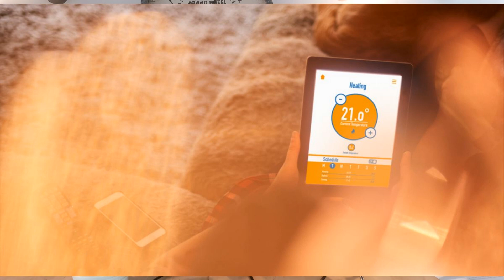Cómo afecta a Internet la lluvia, el viento y el calor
Cuando llueve, nuestra conexión a Internet empeora.
¿Por qué ocurre eso?
¿Ocurre lo mismo cuando hace mucho calor o hay mucho viento?

Aquí te lo explico, pero si tienes más dudas, comenta, que responderé a todos.